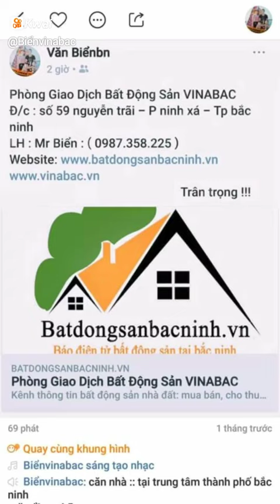Biểnvinabac: cchinh chủ cần bán gấp nhà 4,5 tầng phố rạp hát TP bắc ninh diện tích :80m2 mặt tiền 3,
Biểnvinabac:Biểnvinabac: cchinh chủ cần bán gấp nhà 3,5 tầng phố rạp hát TP bắc ninh
giá :  mềm nhất cho khách
 vị trí...: trung tâm thành phố. con đường hồ ngọc lân huyết tập chung rất nhiều nhà hàng dịch vụ giải trí. dân cư trí thức cao thân thiện.an ninh đảm bảo. phù hợp để định cư lâu dài
HOẶC số nhà 59 nguyễn trãi TP bắc ninh